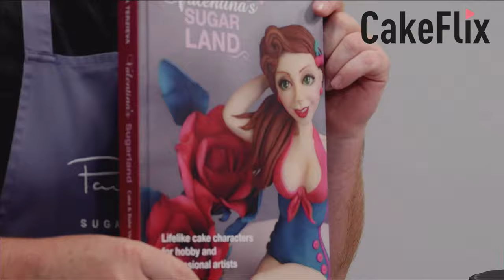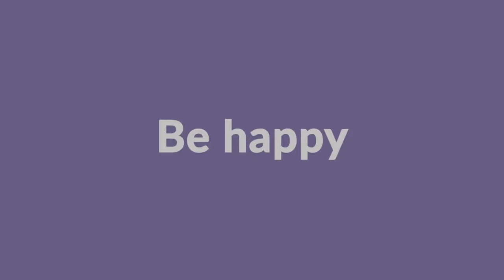Black Marble Wedding Cake Live Show